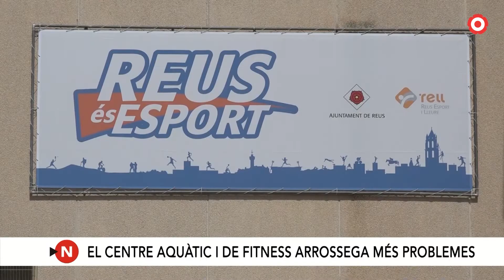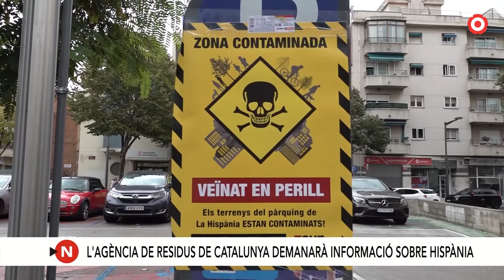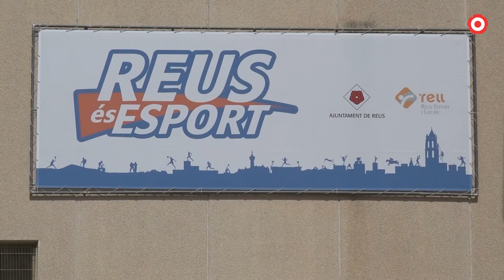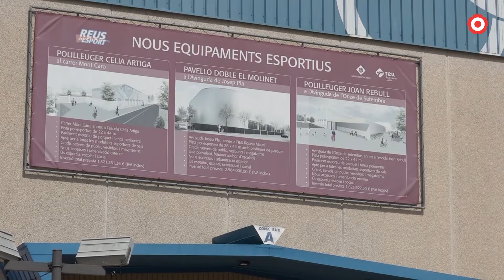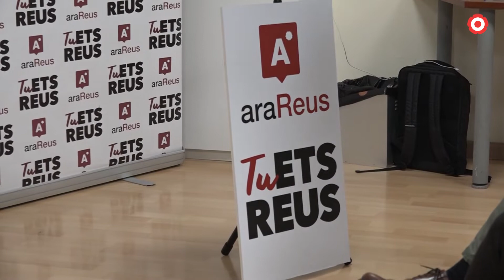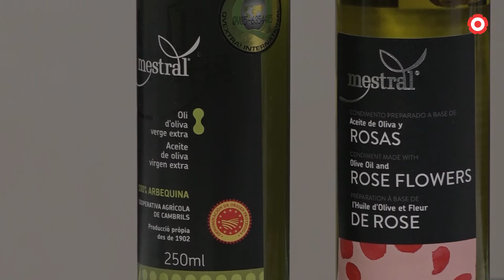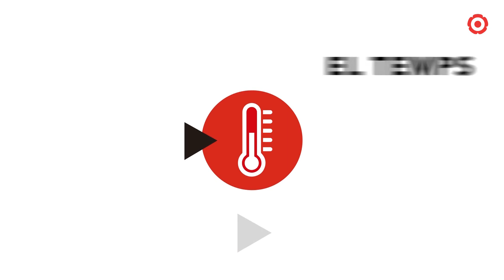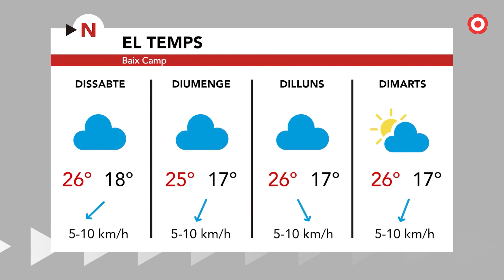Notícies Vespre 20/10/2022